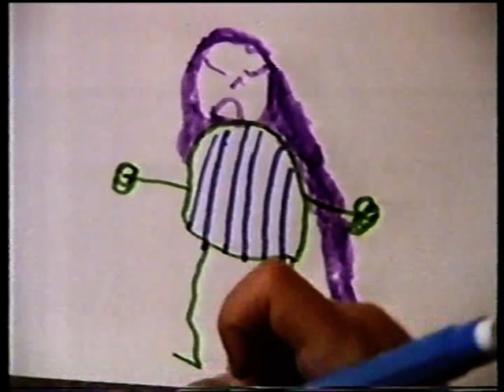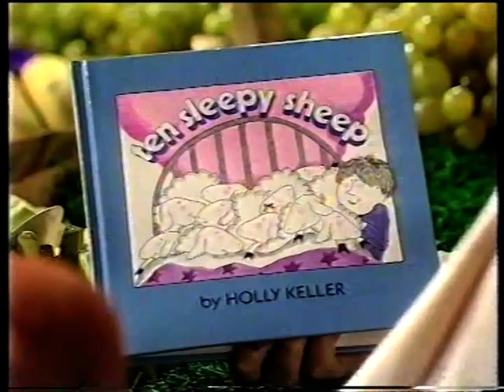You and Me: Finding (1984) - FULL EPISODE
Jeni Barnett and Cosmo are bored, so they decide to hide a few little treasures around the market stall for Dibs to find - and the addition of a blindfold gives the game an extra twist. A quick search of the BBC Genome site suggests that this episode was originally broadcast on Thursday, 22nd November, 1984.

This is a bit of a slow one, but nevertheless it introduces such concepts as hiding, finding, losing, and giving directions. There's also a very silly "What if your hair..." poem that made me smile, an Afro-Caribbean dance (it says here) that's interestingly presented without any explanation or context but is very enjoyable, and the story Ten Sleepy Sheep by Holly Keller is read to us. All very gentle but even all these years later somehow reassuring. Apologies for the end cutting in a bit sharpish.